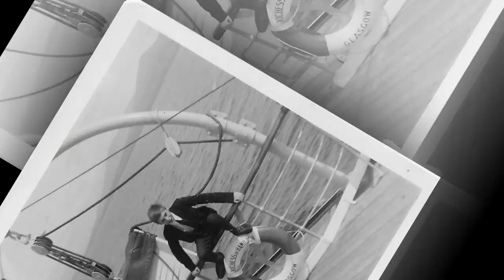pictures from the past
Pictures from my past